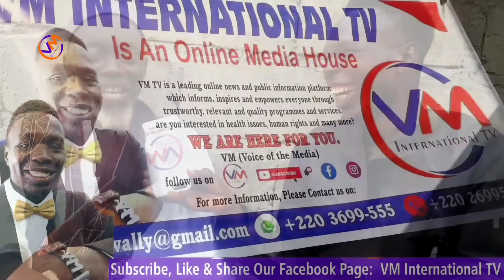God Does Not Have Son Says Oustass Wyeth Njie Issues/ Christianity Vs Islam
WHY JEUSS CHRIST?